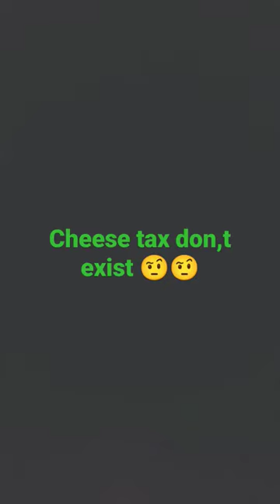the cheese tax song